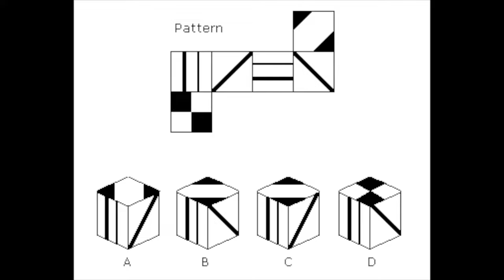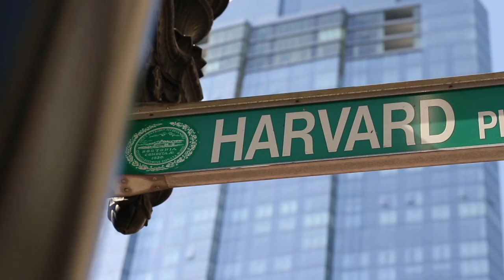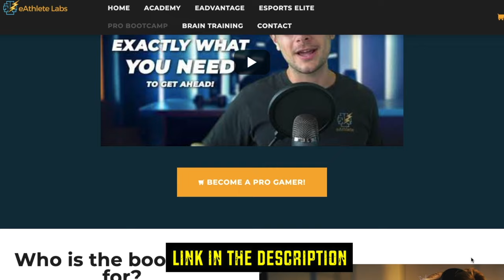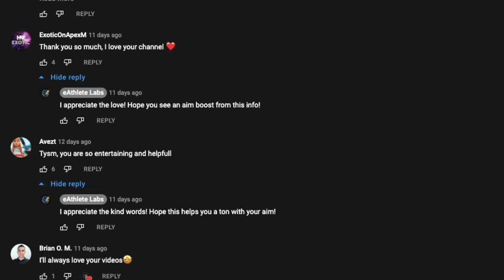Can Working Out Make You a Gaming God?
✅Upgrade your aim and improve your skills up to 2x faster with our 12-day Esports Elite course

Exercise routine and working out might just be the most OP yet an underrated thing in gaming. Professional gamers train hard to stay at the top and now they've incorporated physical training, and daily workouts to keep their mind and body sharp. But how much can it actually help you? And what kind of exercise routine or warm-up should you start using to get the greatest advantage? In this video, we dive into the science of esports and exercise to help you understand and apply exercise to get a big step up on other players.

0:00 - Getting an Advantage
1:35 - What Pros Gamers Need
2:40 - Neuroplasticity
3:48 - BDNF
5:17 - Mental Health
6:40 - Optimal Esports Workouts
9:02 - Becoming a God-Tier Gamer